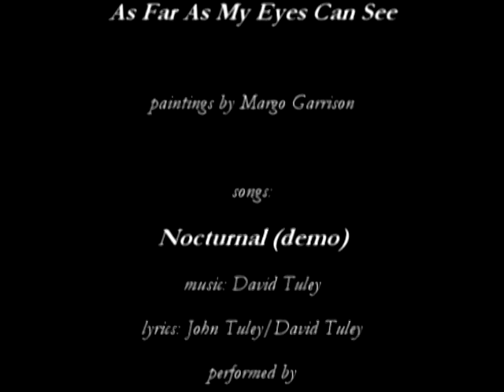Margo Garrison - As Far As My Eyes Can See - Painting (Rubber Beatnecks)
Margo working on "As Far As My Eyes Can See" - a hauntingly beautiful piece in progress.  Early Rubber Beatnecks demo and a bit of Dave T. Bryan provide the soundtrack to the sessions.